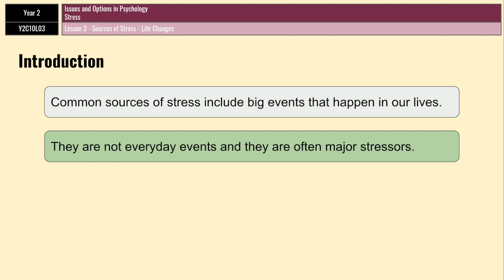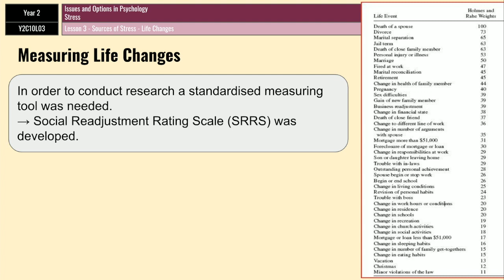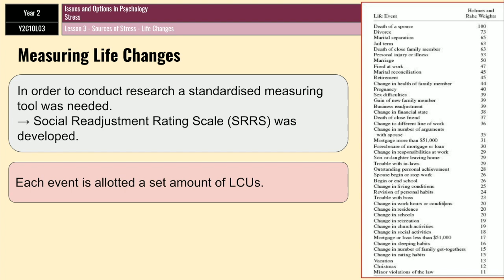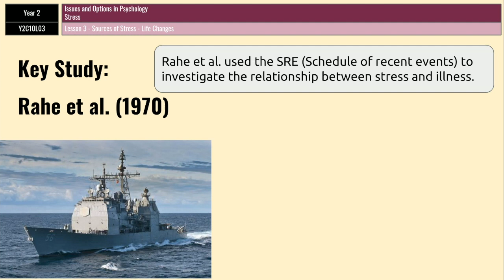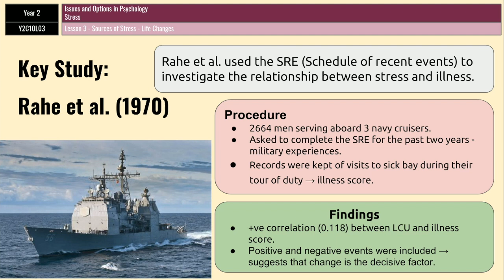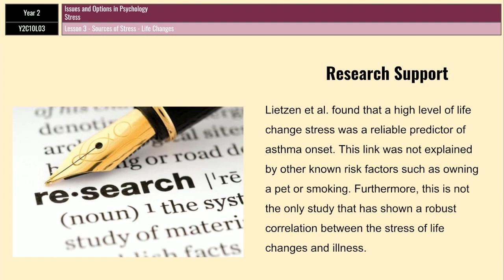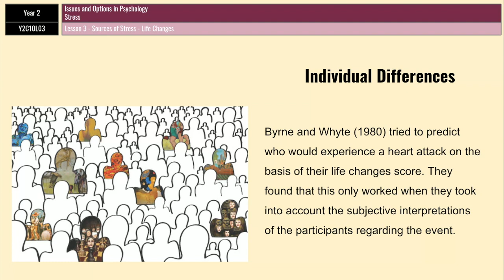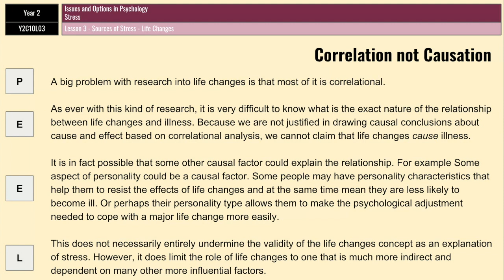A-Level Psychology (AQA): Stress - Sources of Stress - Life Changes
Covers life changes inc. Rahe et al and their key study using Navy personnel.
Also includes 3 evaluation points, fully explained and PEELed.

Ideal for revision and first time learning.